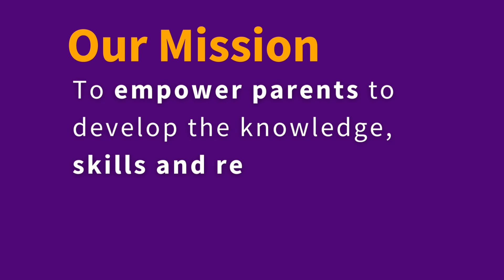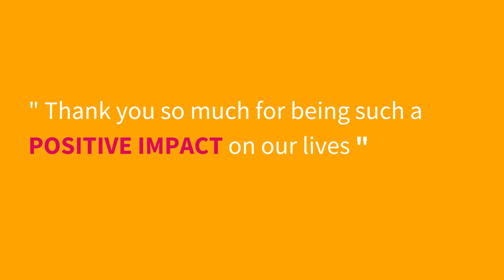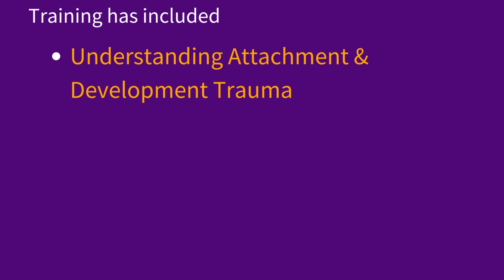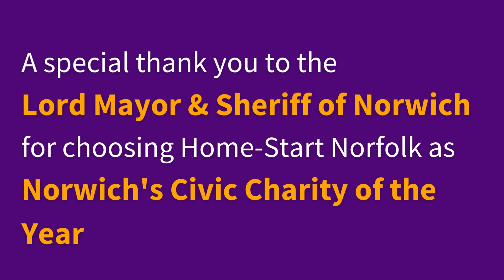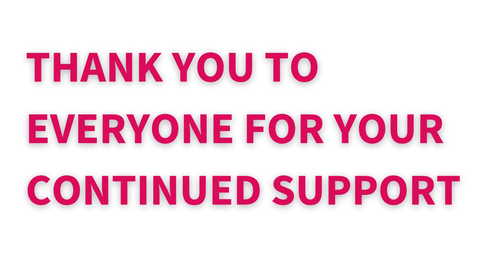AGM 2023 Presentation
A presentation to celebrate the impact Home-Start Norfolk has made for Norfolk families with children aged 0-5 in 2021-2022.

A total of 1122 people accessed our service. We supported 623 children through Volunteer home visits, baby massage classes, self-baby weigh and our baby and toddler playgroup.

90% of parents said they have seen an improvement in their children's mental health and well-being since having their volunteer.

95% of families felt less isolated

80% of parents felt less stressed